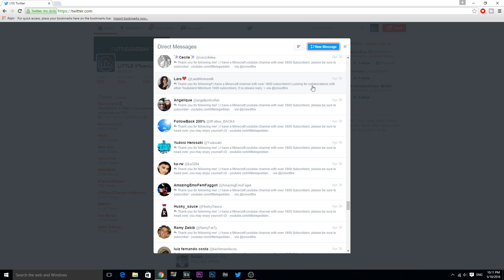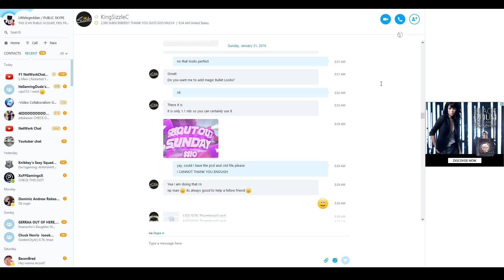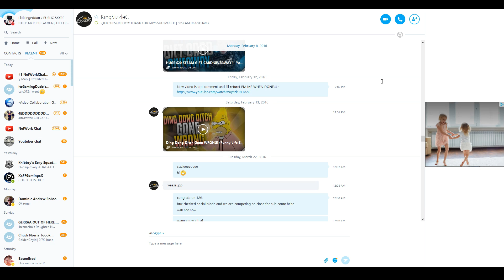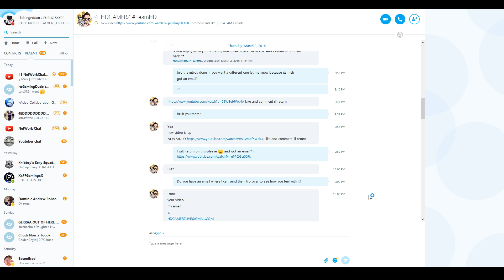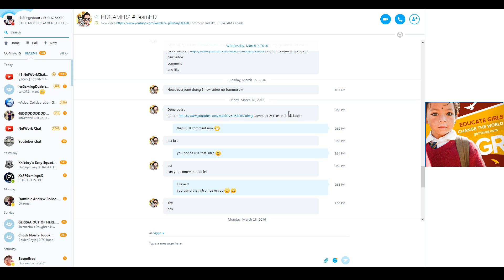Exposing ItsMorgz & HDGAMERZ - Money Whore's & Spammers!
Hello guys today I will be exposing ItsMorgz & HDGAMERZ!

Before you guys fuck me up I am not here to bring hate towards their channels I am simply here to share my own personal experiences with them! Remember they may act different with you guys but this is how they were with me!